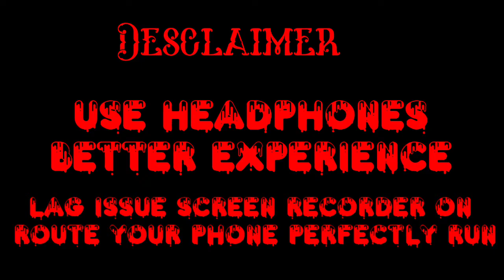Ghost in Railway station in Trainz Simulator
editing me bhut mhenat lagti hai lekin aap log support krte nhi ho plz kr do muge app logo se sirf support chiye lekin app log dete hi nhi ho plz aisa mat kro. mere channel pr naye ho to ftafat subscribe kr do or konsi type ki video chiye bta do me bna dunga